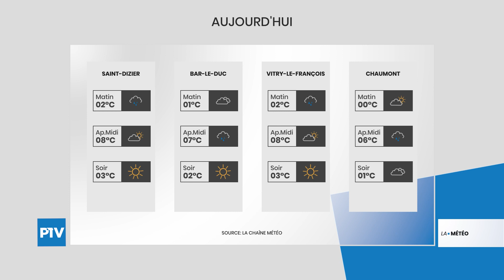La Météo | Vendredi 19 Mars 2021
Vos prévisions météo pour la journée du 19 mars 2021. Plus d'éclaircies malgré de nombreux nuages. La pluie reste faiblement présente. Les températures sont fraîches.